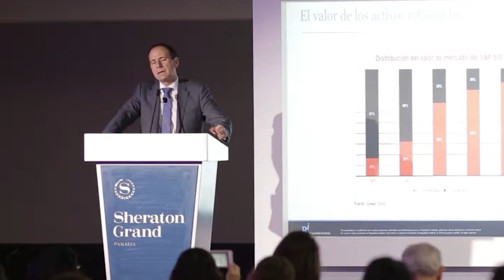Experiencias Sumarse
Este video nos muestra una recopilación de algunos testimonios de líderes apasionados por la sostenibilidad y el desarrollo sostenible.